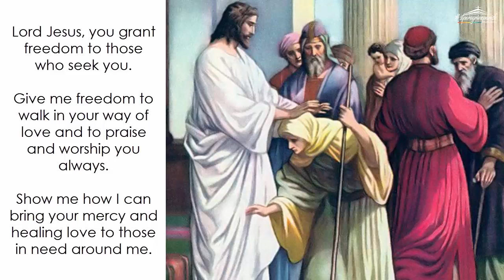Monday (October 26): Freedom from Bondage for Eighteen Years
Daily Quote from the Early Church Fathers: Jesus overcomes death and destruction, by Cyril of Alexandria (376-444 AD)

"The incarnation of the Word and his assumption of human nature took place for the overthrow of death, destruction and the envy harbored against us by the wicked Serpent, who was the first cause of evil. This plainly is proved to us by facts themselves. He set free the daughter of Abraham from her protracted sickness, calling out and saying, 'Woman, you are loosed from your infirmity.' A speech most worthy of God, and full of supernatural power! With the royal inclination of his will, he drives away the disease. He also lays his hands upon her. It says that she immediately was made straight. It is now also possible to see that his holy flesh bore in it the power and activity of God. It was his own flesh, and not that of some other Son beside him, distinct and separate from him, as some most impiously imagine."(excerpt from COMMENTARY ON LUKE, HOMILY 96)